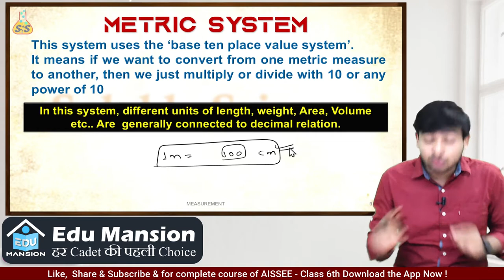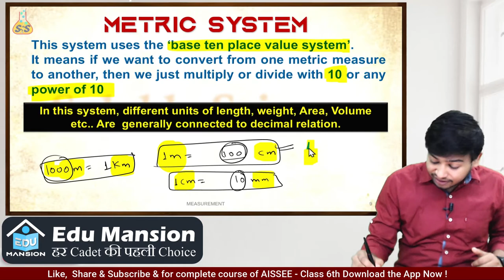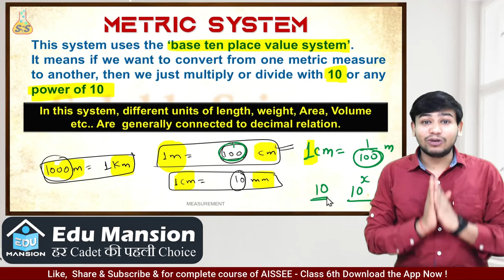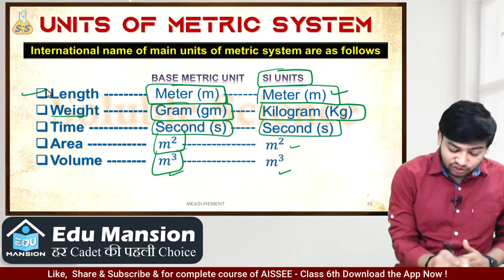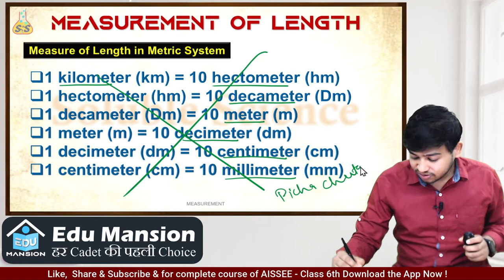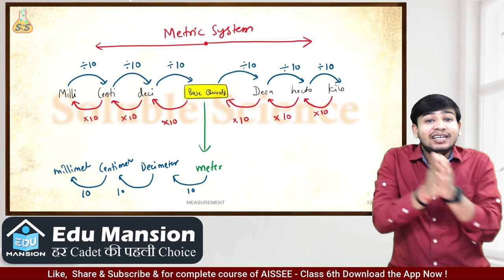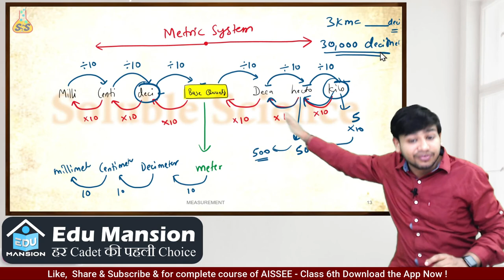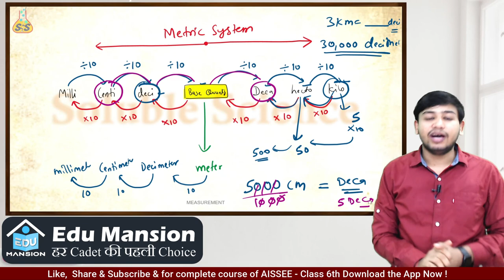Measurement Lecture 2| MATH | AISSEE Class 6th | EDU MANSION | Sourabh Sir